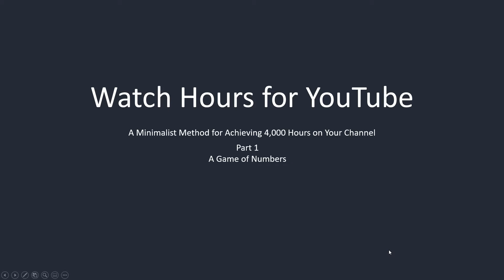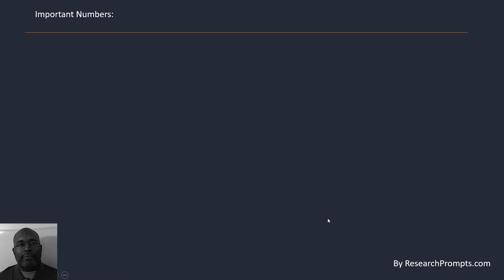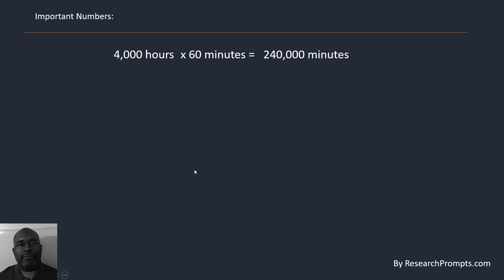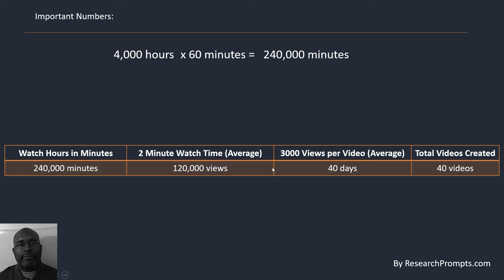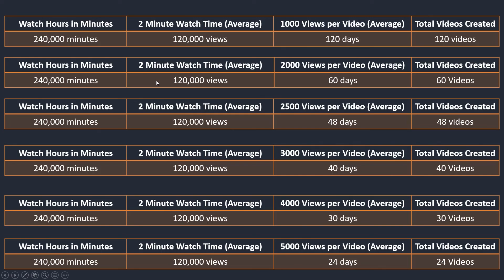Achieve 4000 Watch Hours with 2-minute Videos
This video presents the possibilities of using 2-minute videos to achieve 4000 hours of watch time on a YouTube channel.